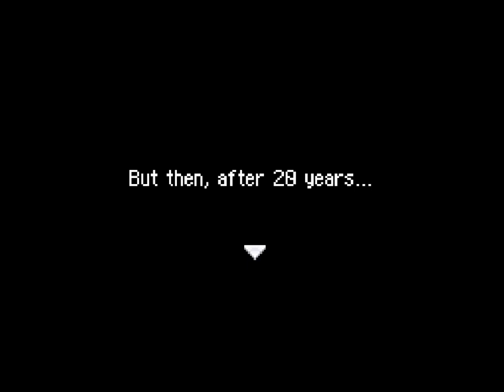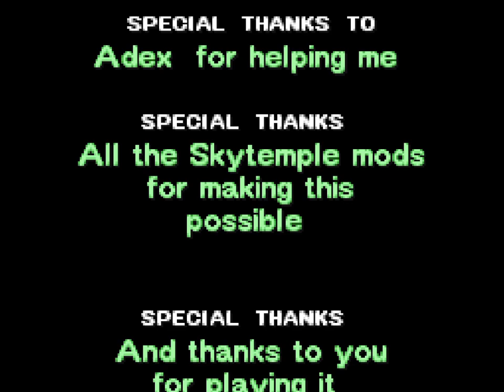Pokemon Mystery Dungeon: Probopass Last Quest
A prequel- 20 years ago, Probopass and his guild had to defeat his nemesis Shiftry one last time.

This is the 11th hack of the 3rd ever Sky Temple Hack Jam! The theme of this hack jam is "Various Viewpoints" and the gimmick is "Importing Object Sprites".

Probopass Last Quest was created by @JuanmaSG.

For more info on the Hack Jam and PMD Rom Hacking check out the Sky Temple Discord

This is a rom hack of Pokemon Mystery Dungeon: Explorers of Sky, a.k.a. PMD: Explorers of Time & Explorers of Darkness